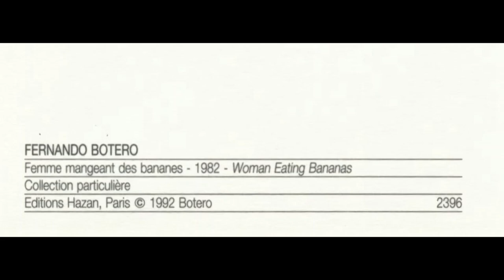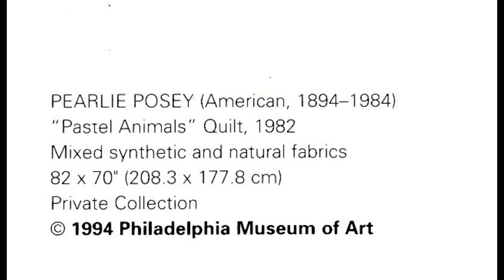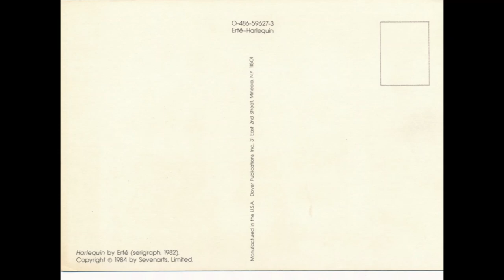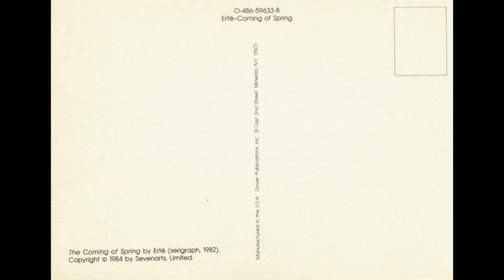Paintings and Artworks of The Year 1982 Part ONE Art History Postcards Slideshow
Chapters
0:00 Title and short preview
0:38 Title and full version